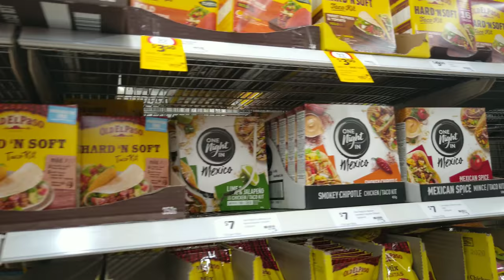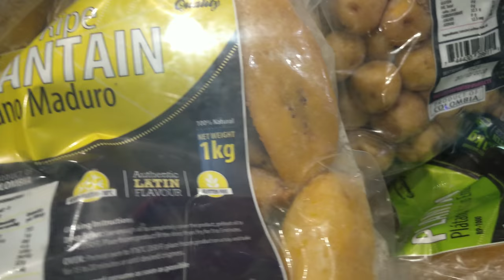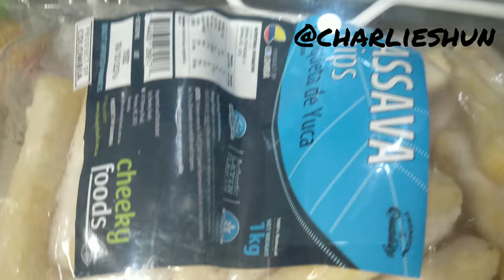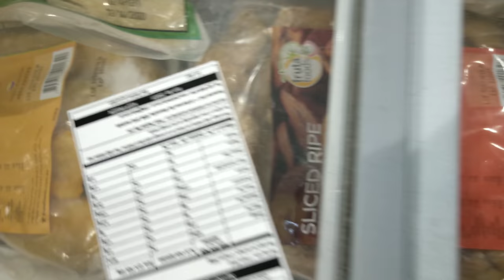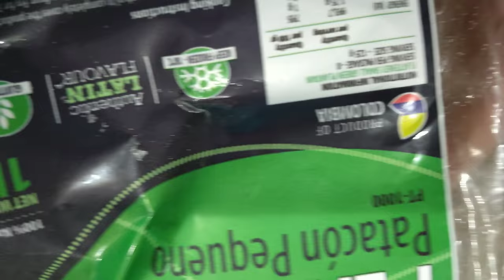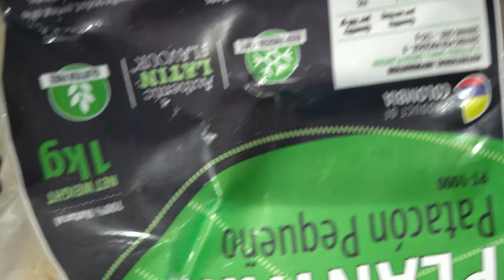Productos latinos en Australia, que podemos encontrar y costoso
Conseguir productos latino en el otro lado del mundo se ha convertido en una osadia. Buscar comida colombiana en australia o productos mexicanos o venezolanos se puede llegar a convertir en una aventura. Me dio antojo de chocorramo con cafe. Ojal consiga lgo parecido.

Temas
Precio producto latinos australia
Comida mexicana
Comida colombiana
Comida venezolana
colombianos en australia
Produos latinos en australia

Bienvenidos  a la Casa de Charlie
Y como decimos en Colombia, MI CASA ES TU CASA

Si tienes preguntas acerca de Vivir en Australia o Trabajar en Australia o Estudiar en Australia

Estos videos son referentes a mi experiencia de vida donde por alrededor de una decada he vivido en este maravilloso pais.  Recuerda cada persona tenemos experiencias diferentes, ven a Australia y conoce un poco de este Pais y disfruta de estas experiencias.

Soy Charlie Castro Un colombiano mas en Australia, por casi una decada. He vivido en Perth, Adelaide, Hobart, Darwin y viajado por todo Australia, cualquier pregunta que tengan con gusto.
Preguntas frente a vivir en australia, trabajar en australia o estudiar en australia, ingles en Australia o porque no de las noticias de las opciones de residencia en Australia me cuentan, abrazos.

Recuerde que esta es informacion general de experiencias personales, conocidos y noticias referente a Australia, si buscan realizar un proceso migratorio, no se olviden y busquen un agente migratorio certificado MARA.

Si quieren venir a estudiar en Australia ingles o alguna vocacional o profesion, envienme un mensaje con tus preguntas y hablamos de ello.